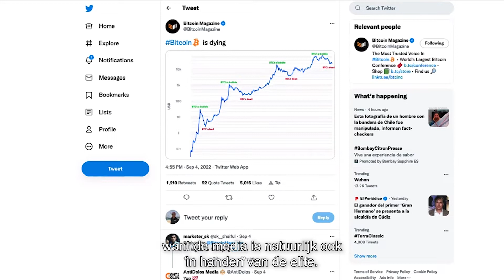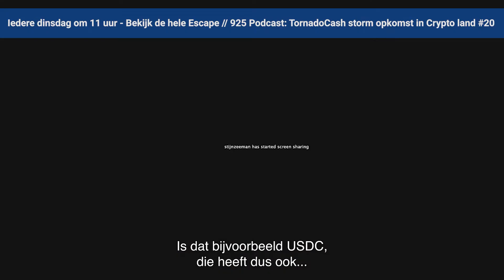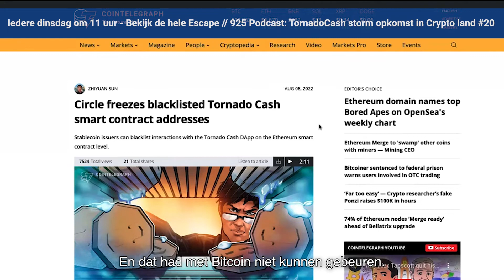Het gevaar van Stable-coins, wat je bij Bitcoin niet hebt…. Escape//925 podcast - Mark & Stijn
Mark & Stijn spreken in dit fragment over het gevaar van Stable-coins, wat je bij Bitcoin niet hebt.
Wil je de hele de Escape//925 podcast aflevering 20 kijken?  🎧 👀

👉🏻 Volgende livestream LIVE bijwonen?
NB. Wij streamen namelijk niet direct live via Youtube.

ESCAPE//925 - podcast livestream | Een livestream waarin Mark Daamen & Stijn Zeeman gesprekken hebben over Investeren, Crypto, Blockchain & Decentralisatie. Ontdek waarin te investeren & ontsnap aan de 9 tot 5 RAT-race.

NB. Weten hoe een donatie via het Bitcoin Lightning Netwerk werkt?
Bekijk de tutorial in de Bitcoin Video Handleiding;